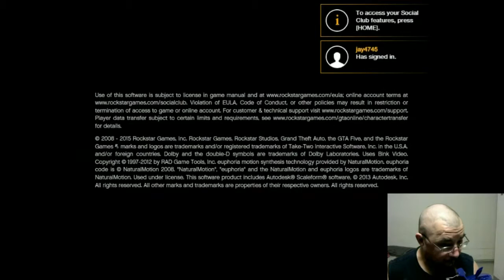gamecaster test 2 ...success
you can download all the mod's i use here and thank you Julio for all your help and for the mods